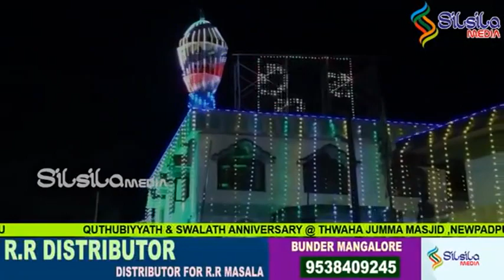HAMEED FAIZY KILLUR NEW SPEECH NEW PADPU ISLAMIC SPEECH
HAMEED FAIZY KILLUR NEW ISLAMIC SPEECH